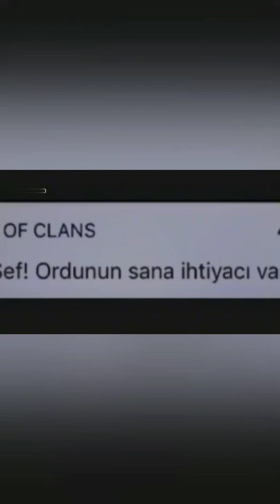Silviu Lung Jr. elveda🖤